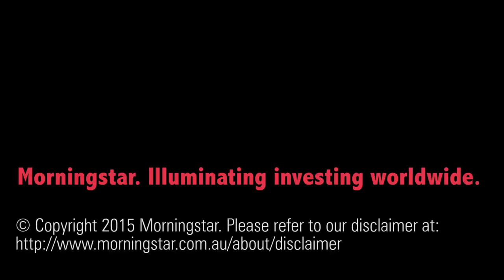Seeking value in turbulent markets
Quality stocks will continue to focus on their growth strategies despite the market swings.